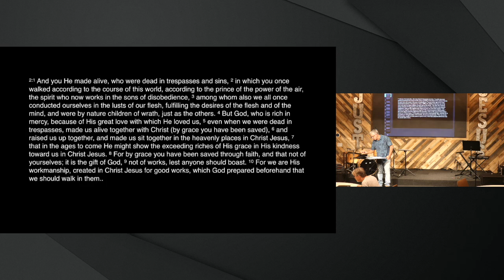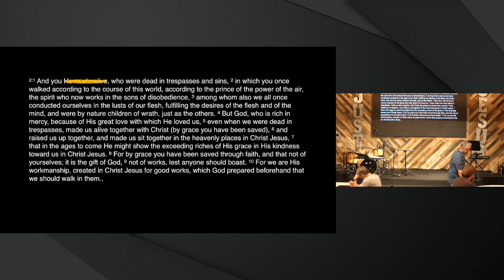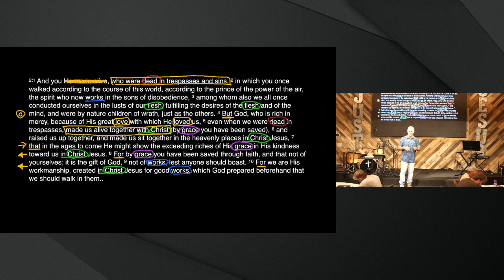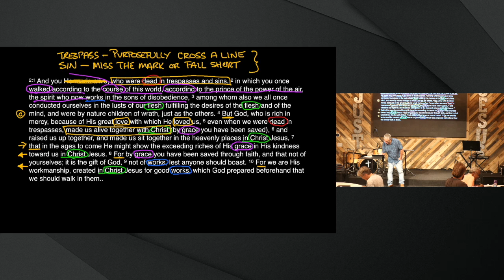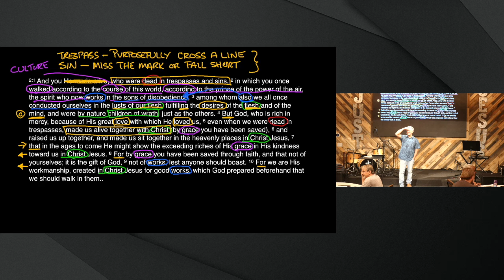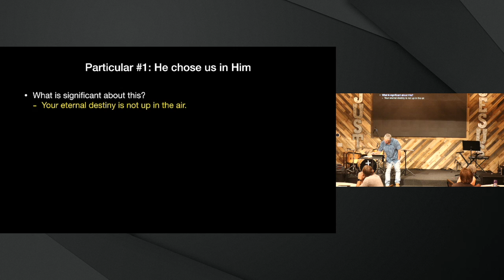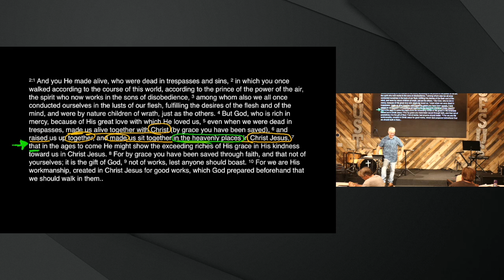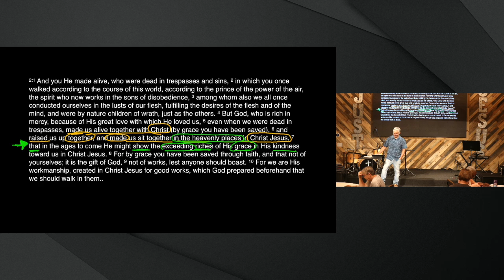Wednesday Night Inductive Study of Ephesians - September 11 w/George Clerie